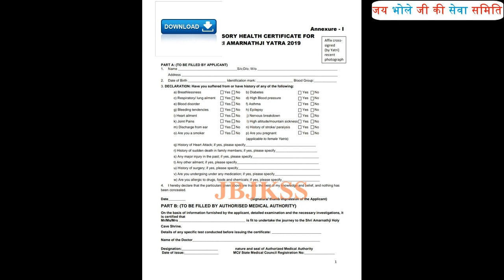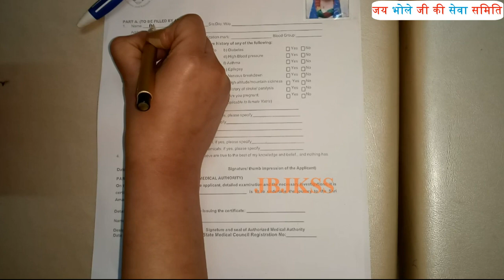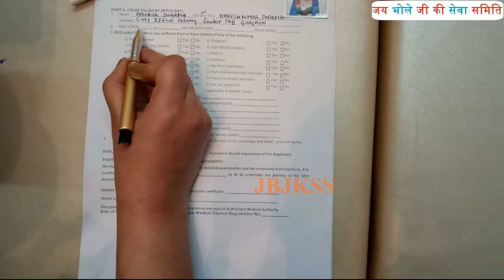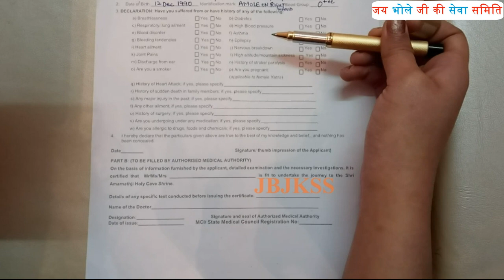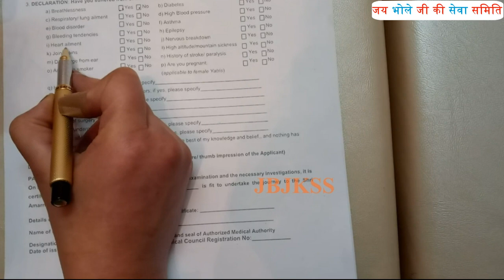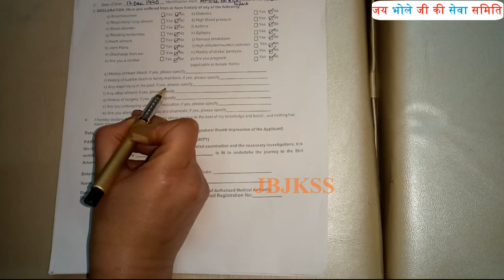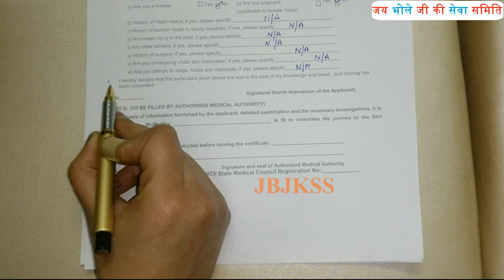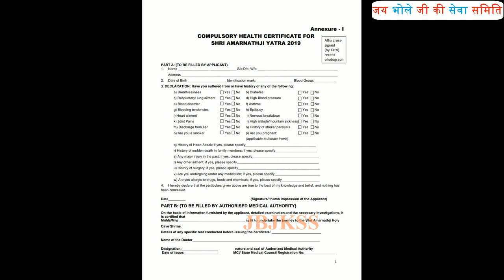Shri Amarnath Ji Yatra 2019 -मेडिकल फॉर्म कहाँ से मिलेगा एवं फॉर्म कैसे भरें सम्पूर्ण जानकारी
जय भोले जी की🙏🏻

श्री अमरनाथ जी यात्रा 2019 के मेडिकल फॉर्म से संबंधित सम्पूर्ण जानकारी..